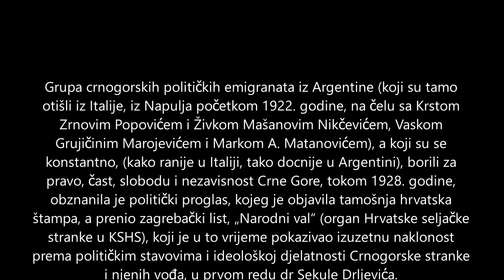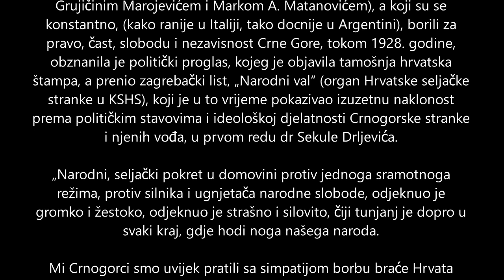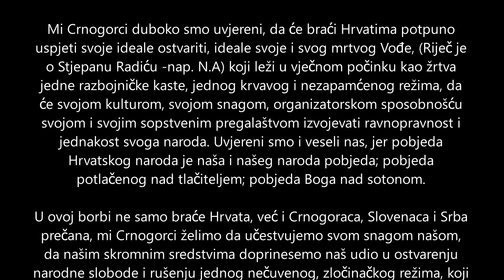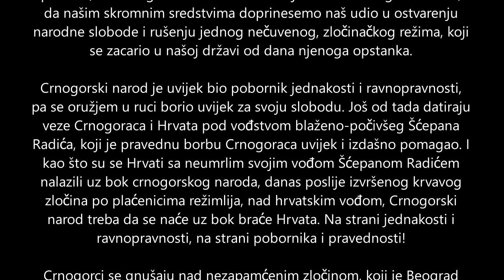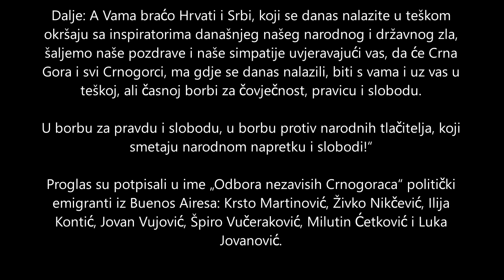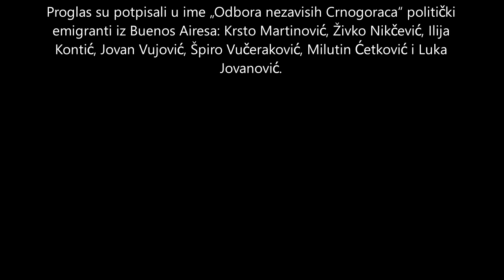Pismo crnogorskih emigranata iz Argentine od 21. novembra 1928. godine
Grupa crnogorskih političkih emigranata iz Argentine (koji su tamo otišli iz Italije, iz Napulja početkom 1922. godine, na čelu sa Krstom Zrnovim Popovićem i Živkom Mašanovim Nikčevićem, Vaskom Grujičinim Marojevićem i Markom A. Matanovićem), a koji su se konstantno, (kako ranije u Italiji, tako docnije u Argentini), borili za pravo, čast, slobodu i nezavisnost Crne Gore, tokom 1928. godine, obznanila je politički proglas, kojeg je objavila tamošnja hrvatska štampa, a prenio zagrebački list, „Narodni val“ (organ Hrvatske seljačke stranke u KSHS), koji je u to vrijeme pokazivao izuzetnu naklonost prema političkim stavovima i ideološkoj djelatnosti Crnogorske stranke i njenih vođa, u prvom redu dr Sekule Drljevića.

„Narodni, seljački pokret u domovini protiv jednoga sramotnoga režima, protiv silnika i ugnjetača narodne slobode, odjeknuo je gromko i žestoko, odjeknuo je strašno i silovito, čiji tunjanj je dopro u svaki kraj, gdje hodi noga našega naroda.

Mi Crnogorci smo uvijek pratili sa simpatijom borbu braće Hrvata protiv bizantizma i balkanizma Beograda. Nešto su nas u tome vezale i iste prilike, pod kojima smo živjeli, jer je Crna Gora od dana „ujedinjenja“ do danas, kao nikoja zemlja jugoslavenske države, bila izvvrgnuta dahiluku Srbijanaca, koji su njen ugled i njenu slavu srozali do nule.

 Obeščašćena, pogažena Crna Gora je trpila i patila kao nikoja druga zemlja, u njoj je vladao vaziluk paša i vezira (misli se povijesno, a simbolički kazano na režim od kraja 1918-Nap. N-A.). Obeščašćene su najsvetije narodne tradicije, obeščašćen je onaj viteški narod, koji se stoljećima očuvao od svih varvarskih nasrtaja neprijatelja, a jer je naivno povjerovao u iskrenost „braće“ i pravog narodnog ujedinjenja, koji mu je za iskrenost i za bratstvo vratio neiskrenost i nebratstvo.

Nas Crnogorce veseli, da se braća Hrvati iseljenici grupiraju, da se kupe i prikupljaju zajedničke snage na okup, na okup za veliki i presudni boj poštenih sa nepoštenim, te kao što su naša braća pod vođstvom narodnih vođa g.g. Sekule Drljevića, M. Ivanovića i šefa Crnogorske stranke Mirka Mijuškovića, starih narodnih, seljačkih boraca, našla se skupa bok uz bok braće Hrvata u domovini, tako ćemo mi u iseljeništvu, da se nađemo rame uz rame sa braćom Hrvatima, na obrani naših zajedničkih prava.

Mi Crnogorci duboko smo uvjereni, da će braći Hrvatima potpuno uspjeti svoje ideale ostvariti, ideale svoje i svog mrtvog Vođe, (Riječ je o Stjepanu Radiću -nap. N.A) koji leži u vječnom počinku kao žrtva jedne razbojničke kaste, jednog krvavog i nezapamćenog režima, da će svojom kulturom, svojom snagom, organizatorskom sposobnošću svojom i svojim sopstvenim pregalaštvom izvojevati ravnopravnost i jednakost svoga naroda. Uvjereni smo i veseli nas, jer pobjeda Hrvatskog naroda je naša i našeg naroda pobjeda; pobjeda potlačenog nad tlačiteljem; pobjeda Boga nad sotonom.

U ovoj borbi ne samo braće Hrvata, već i Crnogoraca, Slovenaca i Srba prečana, mi Crnogorci želimo da učestvujemo svom snagom našom, da našim skromnim sredstvima doprinesemo naš udio u ostvarenju narodne slobode i rušenju jednog nečuvenog, zločinačkog režima, koji se zacario u našoj državi od dana njenoga opstanka.

Crnogorski narod je uvijek bio pobornik jednakosti i ravnopravnosti, pa se oružjem u ruci borio uvijek za svoju slobodu. Još od tada datiraju veze Crnogoraca i Hrvata pod vođstvom blaženo-počivšeg Šćepana Radića, koji je pravednu borbu Crnogoraca uvijek i izdašno pomagao. I kao što su se Hrvati sa neumrlim svojim vođom Šćepanom Radićem nalazili uz bok crnogorskog naroda, danas poslije izvršenog krvavog zločina po plaćenicima režimlija, nad hrvatskim vođom, Crnogorski narod treba da se naće uz bok braće Hrvata. Na strani jednakosti i ravnopravnosti, na strani pobornika i pravednosti!

Crnogorci se gnušaju nad nezapamćenim zločinom, koji je Beograd izvršio nad hrvatskim vođama i taj zločin popraćuje sa onim Vladičinim stihovima:

„Krv je ljudska rana naopaka“.

Pa onda sa onim drugim:

„Ne trebuje carstvo neljudima“.

Dalje: A Vama braćo Hrvati i Srbi, koji se danas nalazite u teškom okršaju sa inspiratorima današnjeg našeg narodnog i državnog zla, šaljemo naše pozdrave i naše simpatije uvjeravajući vas, da će Crna Gora i svi Crnogorci, ma gdje se danas nalazili, biti s vama i uz vas u teškoj, ali časnoj borbi za čovječnost, pravicu i slobodu.

U borbu za pravdu i slobodu, u borbu protiv narodnih tlačitelja, koji smetaju narodnom napretku i slobodi!“

Proglas su potpisali u ime „Odbora nezavisih Crnogoraca“ politički emigranti iz Buenos Airesa: Krsto Martinović, Živko Nikčević, Ilija Kontić, Jovan Vujović, Špiro Vučeraković, Milutin Ćetković i Luka Jovanović.

Za aktuelno.me piše: Mr sci. Novak ADŽIĆ.